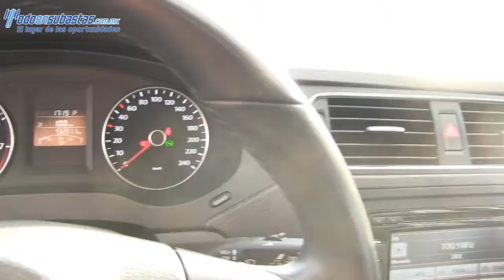227266 Volkswagen / Jetta / 2013